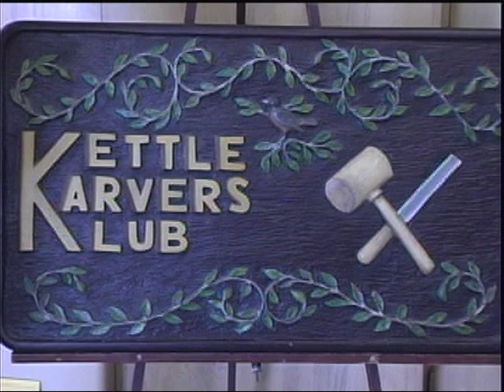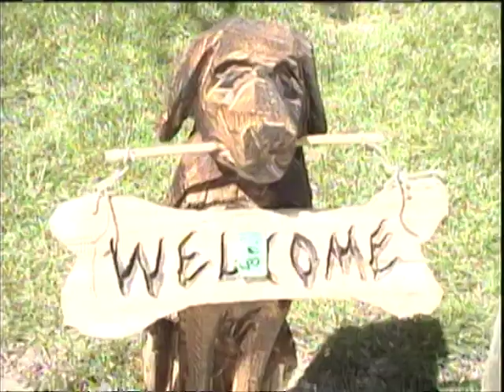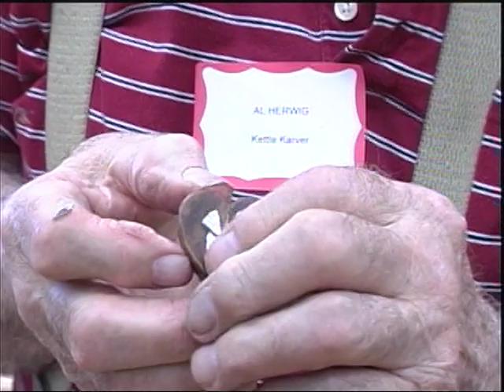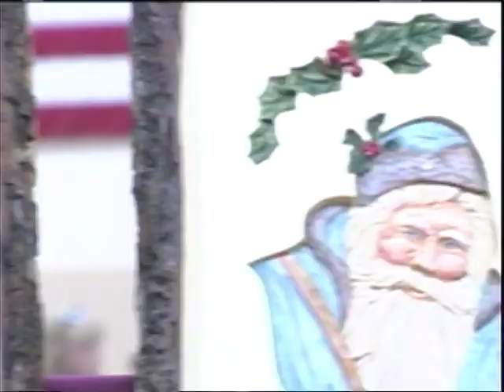Kettle Karvers 2012